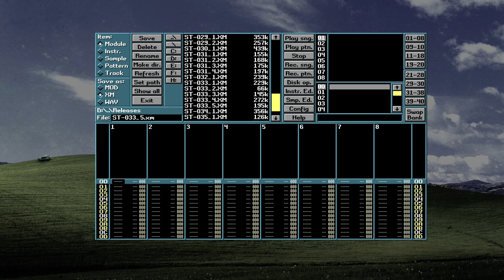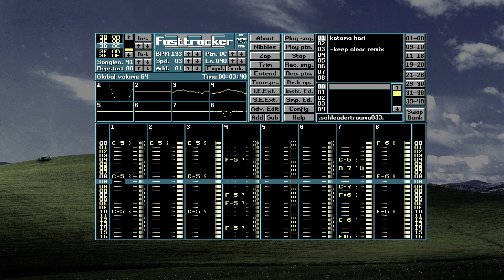staffan ling — keep clear (katama hari remix) | .schleudertrauma033.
"the 303 that got burried under the driest crash cymbal ever."

ST-033_05.xm | ETA 1998